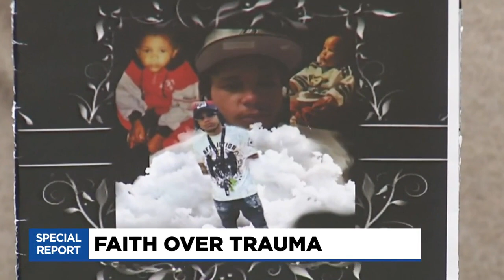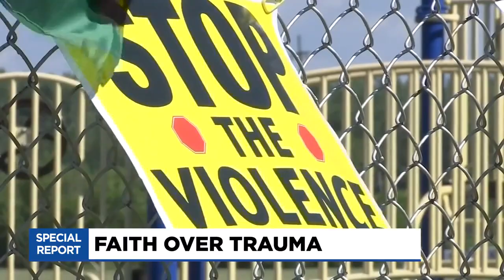WNEMTV5 - Special Report: Faith over Trauma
Local communities continue to feel the impact of gun violence. In fact, more than 100 Americans are killed with guns in the United States every day.